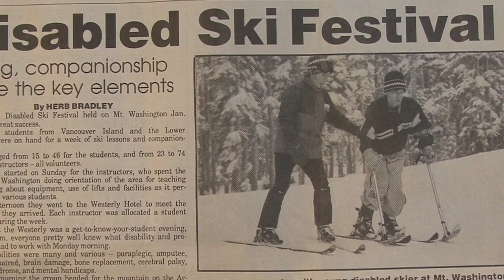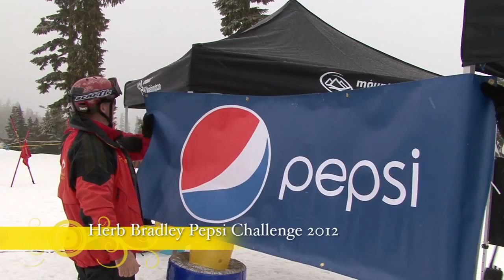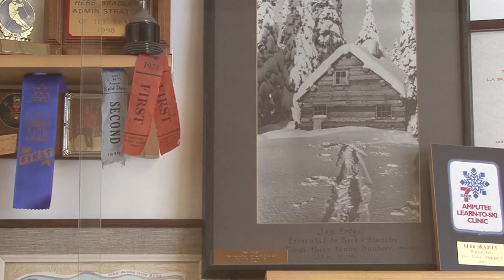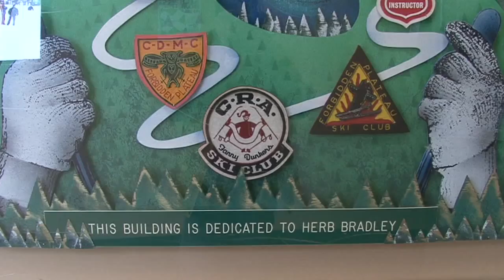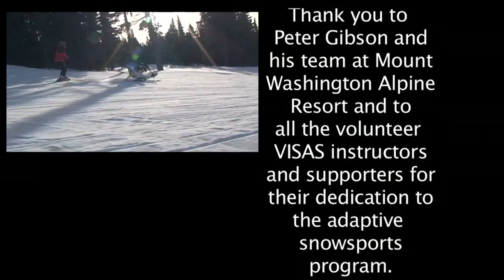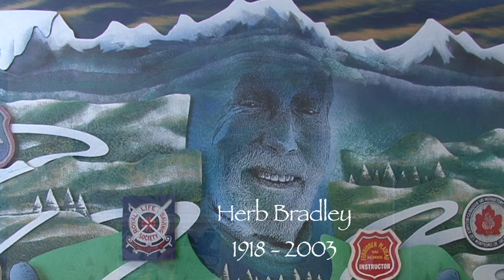Adaptive Snow Sports on Mt Washington - The Documentary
Here is a profile of one of the first adaptive snow sports programs in Western Canada.  Today it is one of the biggest in Canada and it is totally volunteer run.  About 100 skiers and boarders run the program seven days a week accepting up to 5 students a day.